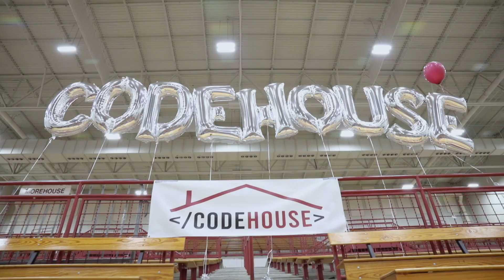CODEHOUSE: Tech Exposure Day 2020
On February 27, 2020, more than 300 eager students from the Metropolitan Atlanta Area came together to learn about the diverse and limitless opportunities within the tech industry.

Shoutout to the representatives from the following companies that made this event possible- Google, Microsoft, Adobe, Mailchimp, IBM, Dell, Intuit, UNCF, and Facebook!

We would also like to thank PIXAR and eBay for sending swag for the event as well.

In addition, thank you to the following student organizations that were involved in Tech Exposure Day!

AUC National Society of Black Engineers Chapter, Makeway Engineer Club, Alpha Phi Alpha Fraternity, Inc, and Phi Beta Sigma Fraternity, Inc.

Alongside the students organizations, admissions teams from Morehouse College, Spelman College, and Clark Atlanta University shared knowledge about the college application process.

Thank you so much to our 60 AUC Mentors  for providing wisdom and guiding the students through our variety of events.

Here were the Tech Exposure Day 2020 activities:
1. Expo: Company representatives provided demos and swag, while also talking about their individual careers in the tech industry.
2. Panel: Current HBCU STEM students gave advice to high school students and answered questions about majoring in STEM and HBCU college life.
3. Workshop Competition: Students competed to win prizes while learning about career opportunities in tech.

Thanks to the @Each Foundation and @Tech Exchange, we gave away 20 laptops to students in need, 2 google home minis, and a brand new Xbox 1 S.

From our CODEHOUSE team to you all, we would like to thank all of the companies and representatives for being so passionately and actively involved. We hope everyone had a great time and that the students were inspired to not only attend HBCUs but to also consider careers!